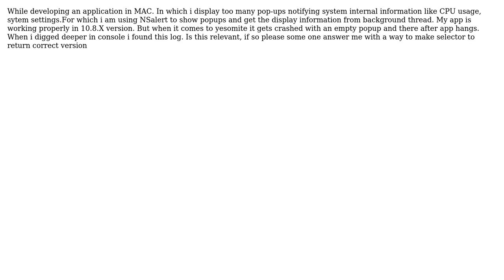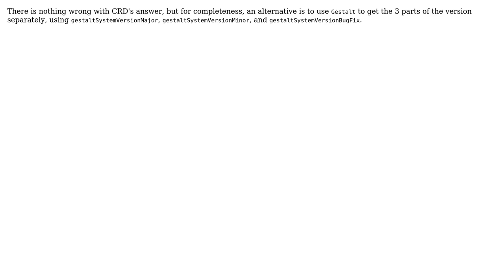The Gestalt selector gestaltSystemVersion is returning 10.9.2 instead of 10.10.2 (2 Solutions!!)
The Gestalt selector gestaltSystemVersion is returning 10.9.2 instead of 10.10.2

With thanks & praise to God, and with thanks to the many people who have made this project possible! | Content (except music & images) licensed under CC BY-SA | Music | Images & others | With thanks to user MacDeveloper user JWWalker user CRD and the Stack Exchange Network Trademarks are property of their respective owners. You are responsible for your own actions.